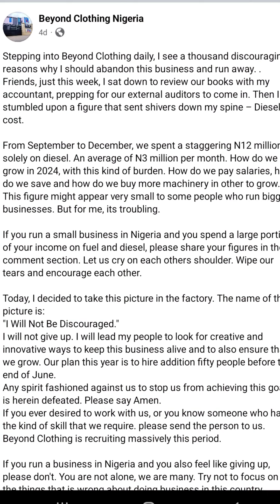Fashion Designers and High cost of Production /Fuel/Diesel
The cost implications of high cost of Diesel and Fuel on Fashion Designers.